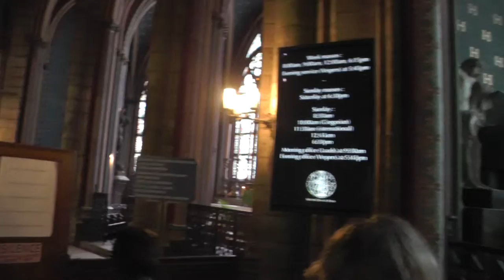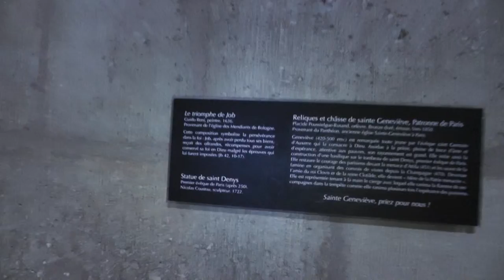собор Нотр-Дам де Пари.Алилуя..